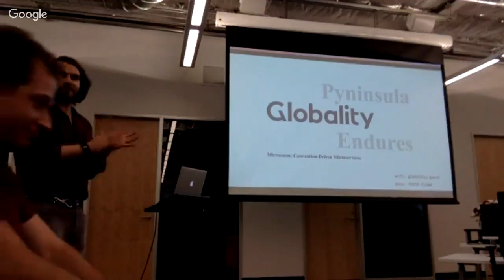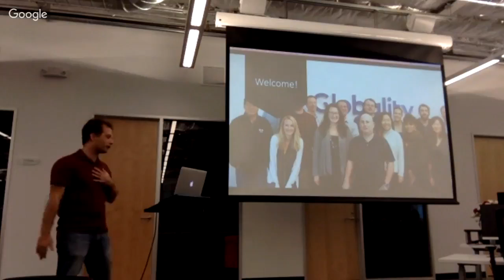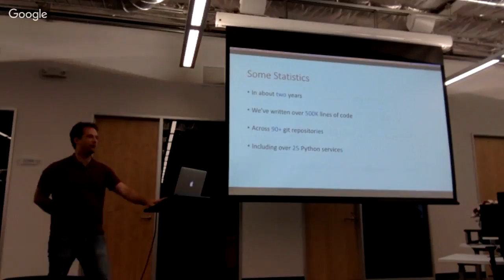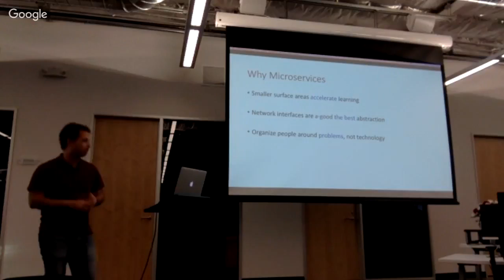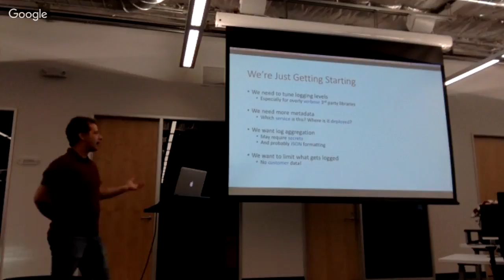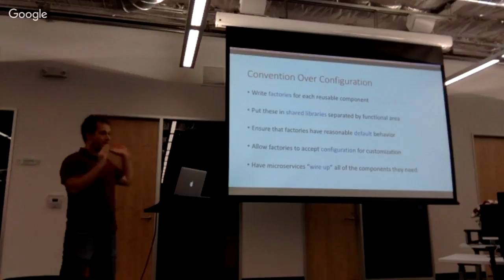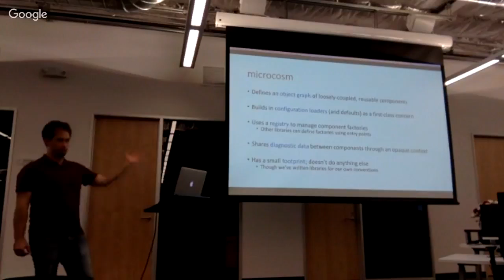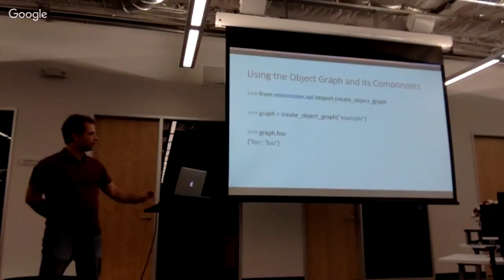Jesse Myers - Microcosm Microservices - Pyninsula #2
The second talk of the third Pyninsula meetup, hosted by Globality, on April 25th, 2017.

Jesse Myers talks about the importance and implementation of conventions when building microservices. Examples leverage Globality's open-source Microcosm library